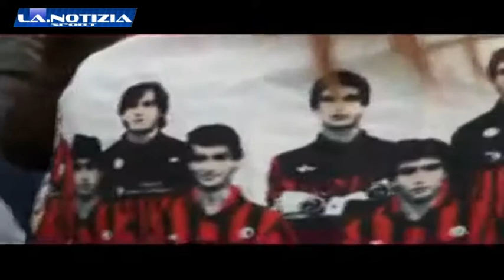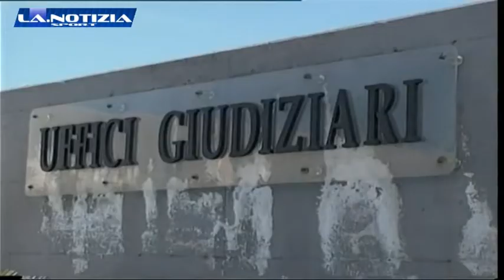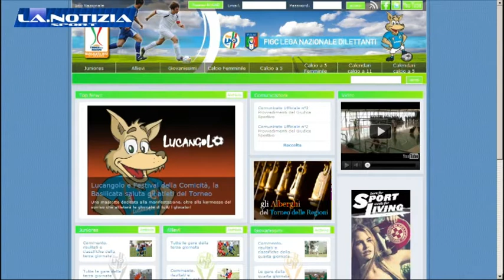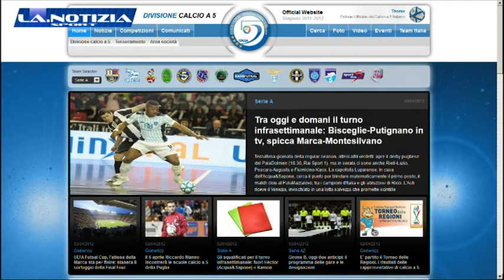La.Notizia Sport - Martedì 3 marzo 2012